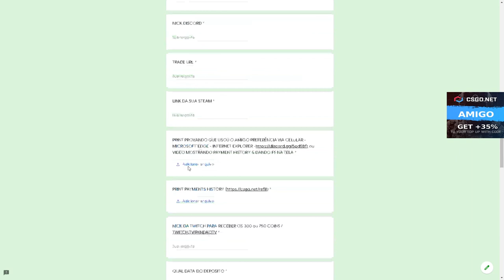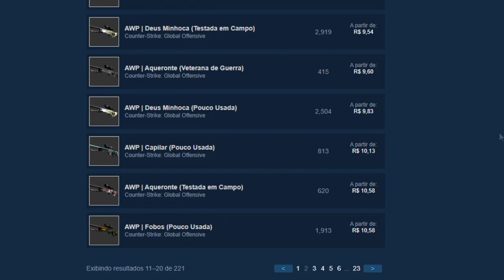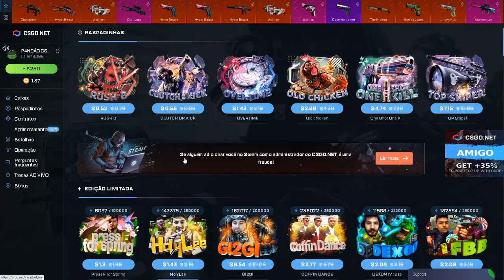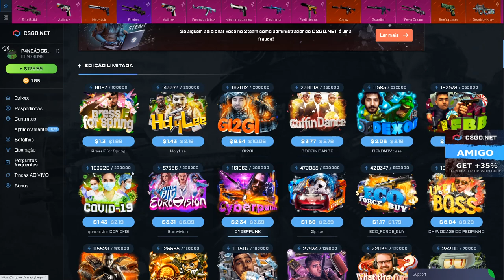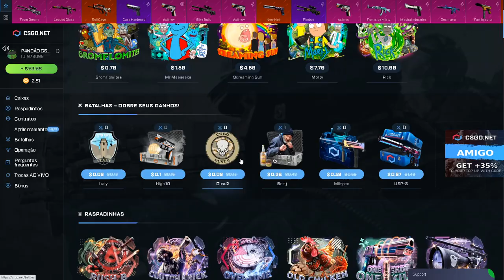2 CAIXAS, 2$ em 200$ - ESTAVA QUASE RIPADO & ISSO ACONTECEU! CSGO Open Case